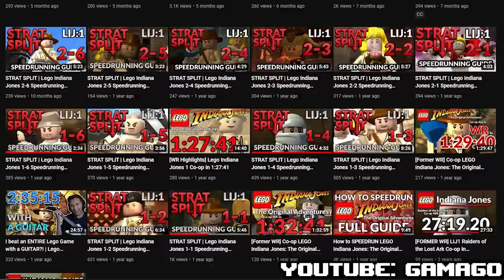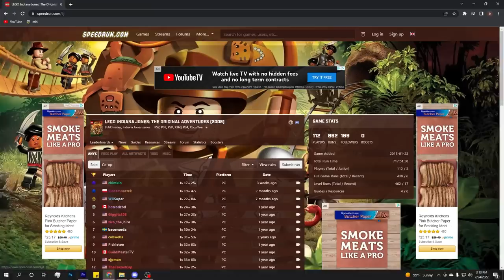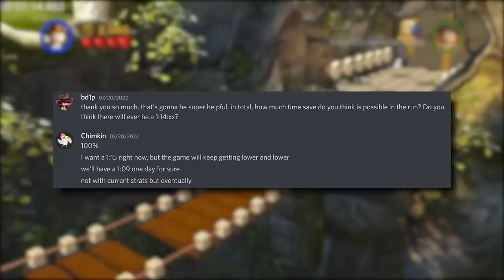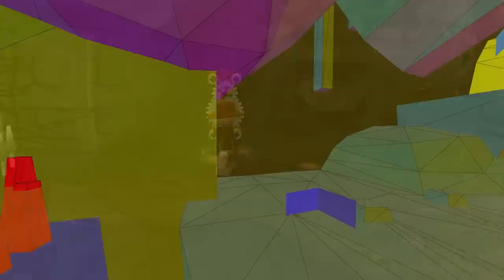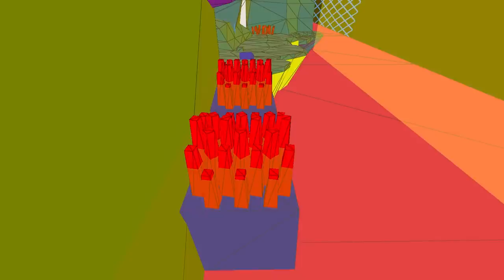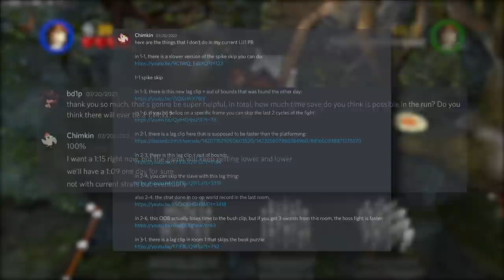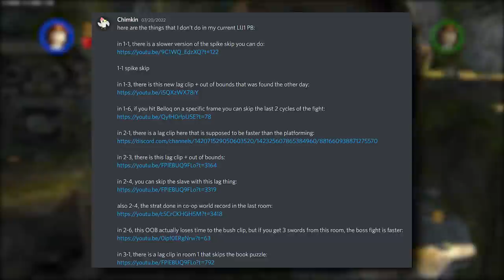The Hardest Trick in LEGO Speedrunning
LEGO Games, while made primarily for children, has found a niche in the speedrunning community, and they have a knack for breaking things wide open, pushing games to the limit, in this video, I seek to answer how far that limit can be pushed.